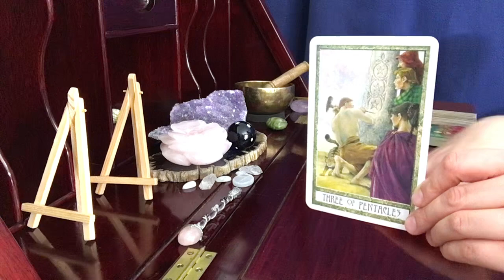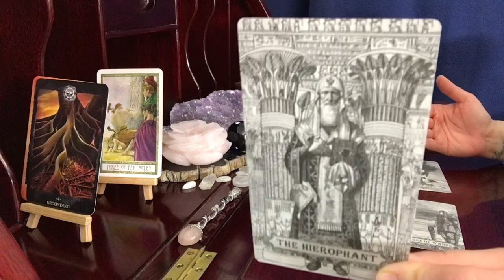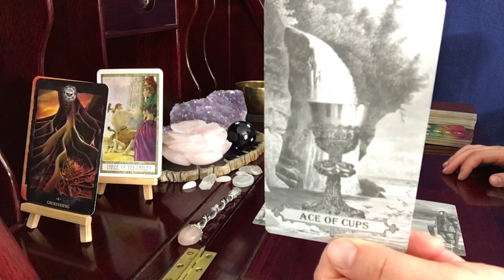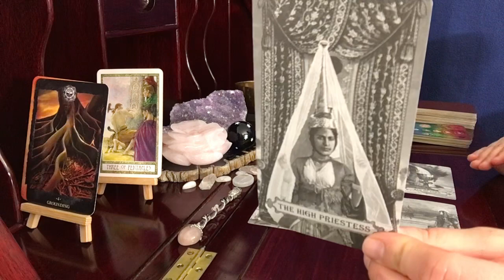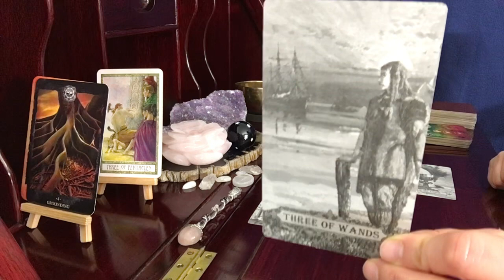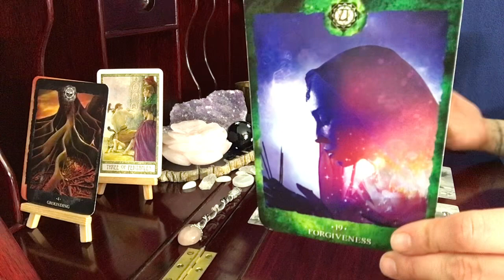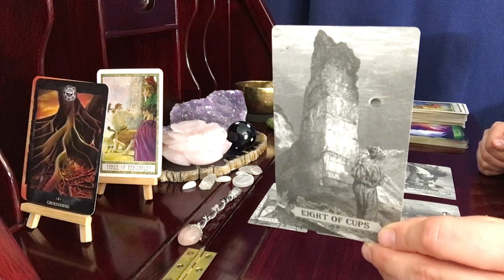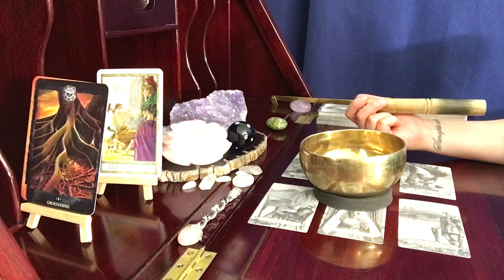Scorpio ♏️, Weight Lifted Of Your Shoulders // July 1-15 Tarot Reading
The Law & The Power (recommended book)

Lua Tarot

Chakra Cards